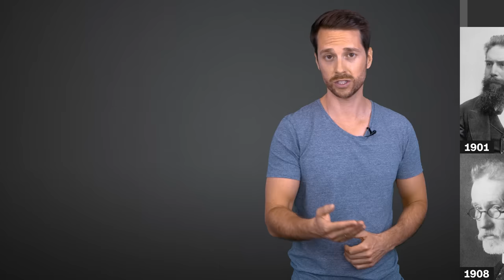Deutsches Kaiserreich: Besser als sein Ruf?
Das Deutsche Kaiserreich. Die Fäden zur Gründung 1871 zieht Otto von Bismarck, der auch Reichskanzler wird.
Wie modern ist das Deutsche Kaiserreich? Bismarcks Sozialgesetze gelten für ihre Zeit als sehr modern. Die Frauenbewegung tritt für die Gleichberechtigung der Frauen auf allen Gebieten ein. Auch in der Wissenschaft ist das Deutsche Reich sehr erfolgreich, zahlreiche Nobelpreise gehen nach Deutschland. Naturbewusste Bewegungen entstehen und schaffen Trends, die wir auch heute kennen. Auch viele andere Dinge, die wir heute noch haben, stammen aus dem Deutschen Kaiserreich. Dazu gehört zum Beispiel die Rente oder die Krankenversicherung.
Aber das ist nur die eine Seite. Das Reich ist geprägt von Militarismus und Antisemitismus, die Armut groß, die Gesellschaft autoritär und in Klassen eingeteilt.
Ist das Kaiserreich ein moderner Staat oder eher eine rückwärtsgewandte Monarchie? Dieser Frage geht Mirko im Video nach.

Quellen:
Matthias von Hellfeld, Das lange 19. Jahrhundert, 2015.
Thomas Nipperdey, Deutsche Geschichte 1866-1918, Band II, 1998.
Hans-Ulrich Wehler, Deutsche Gesellschaftsgeschichte 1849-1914, 2008.
Hans-Peter Ullmann, Das Deutsche Kaiserreich 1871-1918, 1995.

Eine Produktion der objektiv media GmbH für Terra X und funk:
Moderation: Mirko Drotschmann
Autor: Matthias Schöberl
Producerin: Daniela Ssymank
Produktionsassistenz: David Braun
Redaktion (OM): Inga Haupt
Postproduktion:
Motion Design: Rainer Düring
Schnitt: Christian Wischnewski

ZDF: Kai Jostmeier, Johanna Kaack